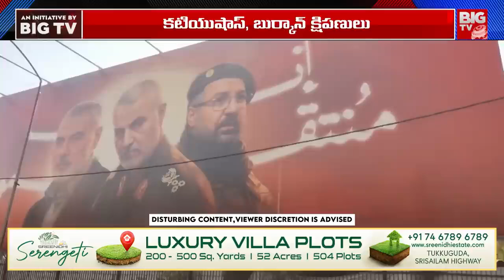హిజ్బుల్లా కథేంటి? ఆయుధ సామర్థ్యం ఎంత? Hezbollah Weapons | Israel Vs Iran | Lebanon | BIG TV